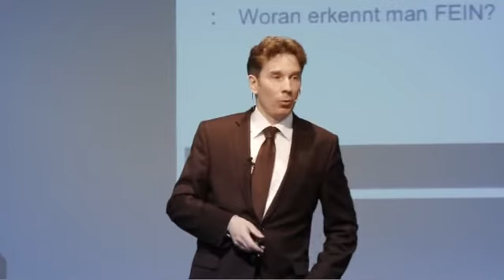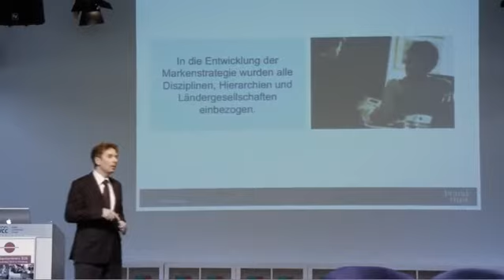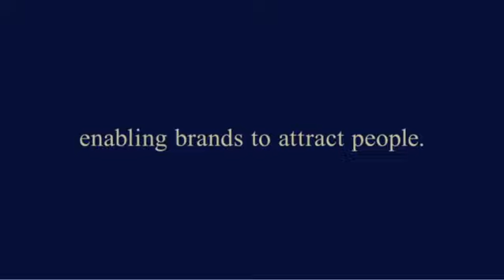B2B Marken live erleben – Jürgen Gietl, BrandTrust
Jürgen Gietl, Managing Partner der Brand Trust GmbH, referierte bei der 5. Markenkonferenz B2B in Würzburg 2010. Gietl gilt als einer der wenigen B2B-Markenspezialisten in Europa. Der gefragte Dozent hat über 15 Jahre Erfahrung im operativen und strategischen Management von Marken. Seine Sachkenntnis setzt er als Managementberater namhafter mittelständischer Unternehmen und globaler Konzerne ein, damit sie die Entwicklung und Implementierung ihrer Markenstrategien erfolgreich und gewinnbringend umsetzen können.